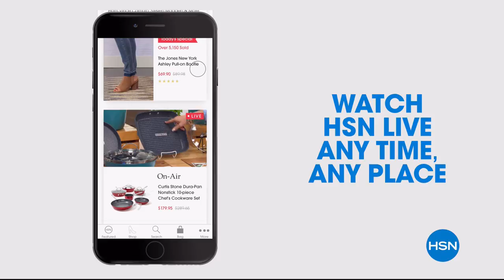HSN | AT Home 05.29.2018 - 09 AM